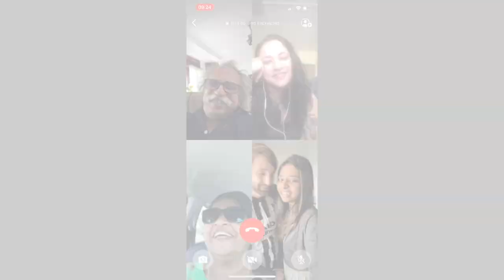Finding out we are Pregnant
We are very happy to tell you that we are pregnant!!
Antoine and I are starting the next chapter of our lives.
Here is how we felt about the news and all about our emotions finding out we will be parents!
Thank you so much for all the love!

If you like to join our journey, come be a part of our everyday life,